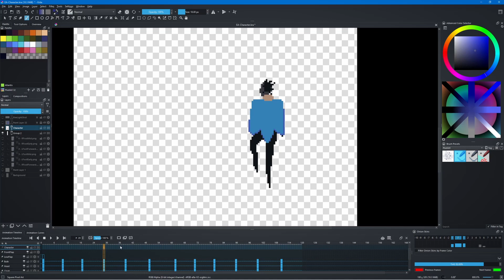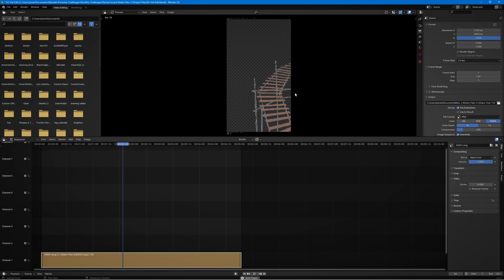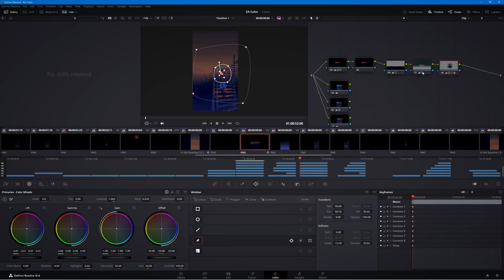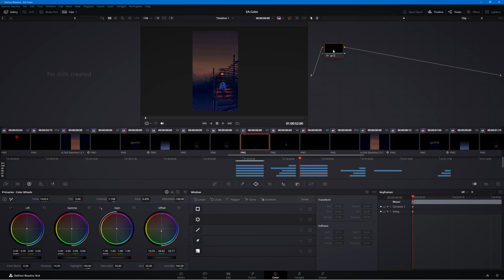Pixel Art Apocalypse - Pwnisher's Eternal Ascent Challenge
I've been getting into pixel art recently...
Made with Krita, Blender, Davinci Resolve.
About 125 hours of work.